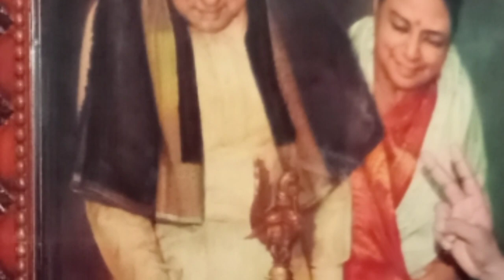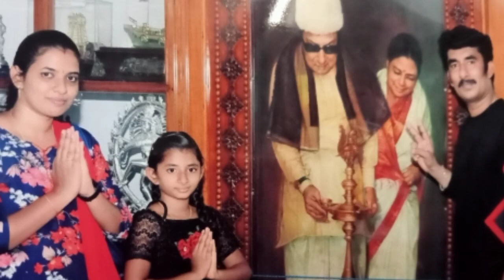Dr MGR home visit in chennai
Dr MGR home  in chennai
Own car and  Lion
Mgr